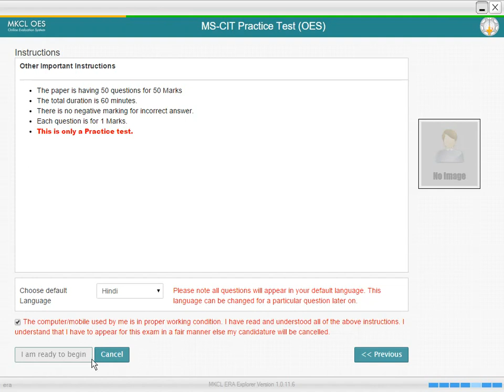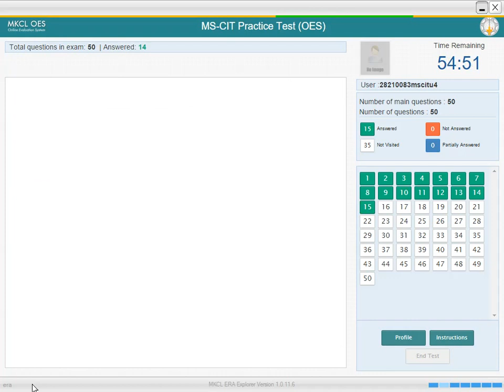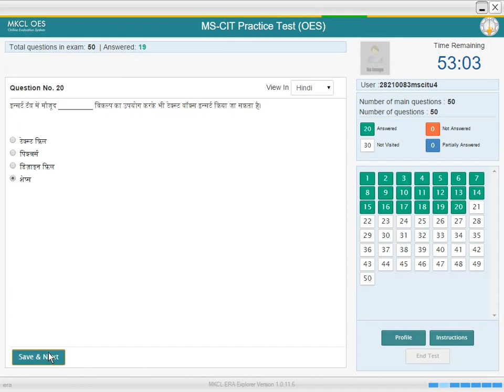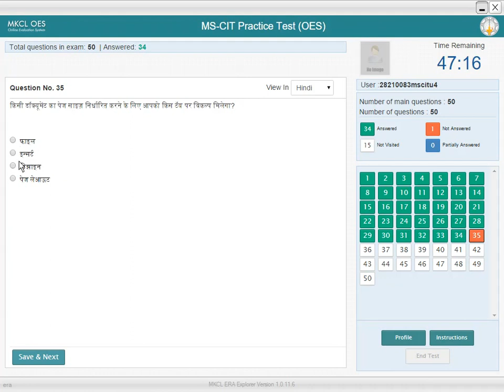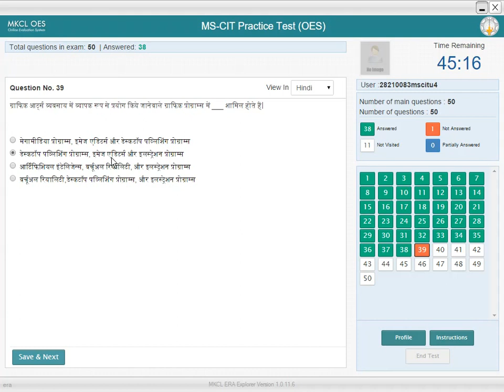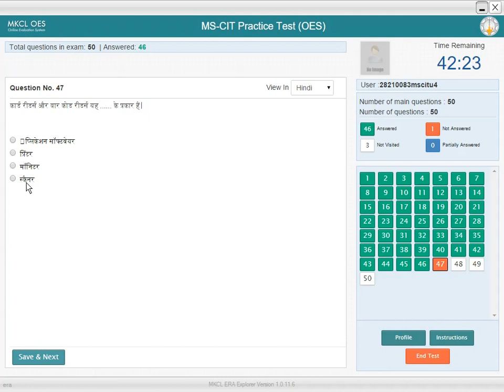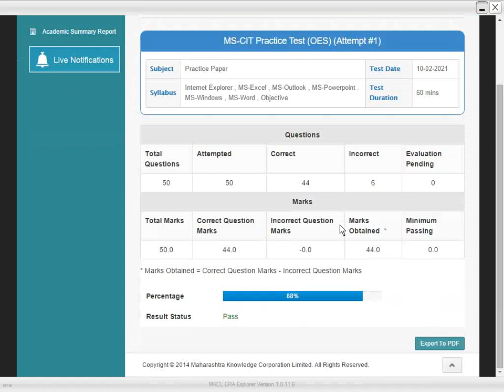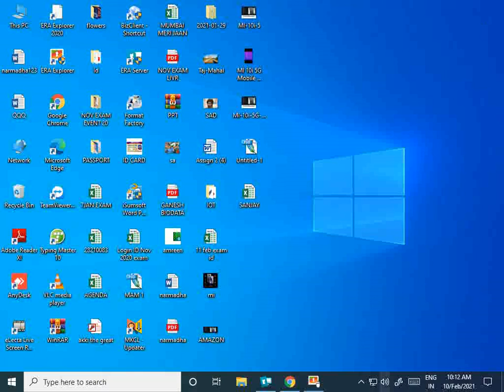MSCIT FINAL EXAM 2021 IN HINDI NEW VIDEO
IS VIDEO ME MSCIT FINAL EXAM KA DEMO HINDI ME SOLVE KARKE BATYA HE,OR MAINE YE HINDI FIRST TIME OBJECTIVE SOLVE KIYA HAI,
VIDEO LAST TAK DEKHE KYOKI 5O OUT OF 44 MILA HE,,,,TO JO BHI 6 QUESTION WRONG HUWE HE UNKA ANSWAR LAST ME SHOW KIYA HE